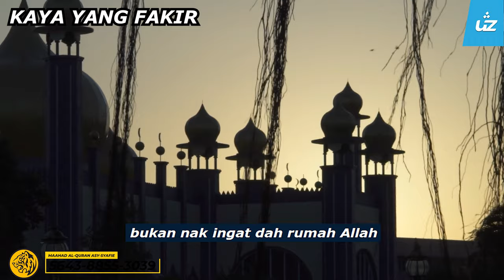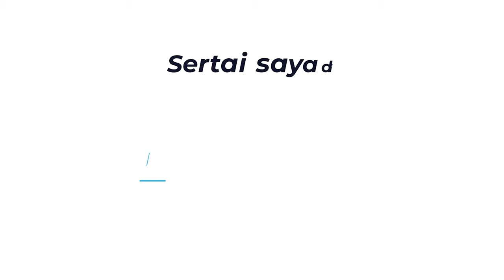TAHUKAH ANDA ORANG KAYA PUN FAKIR - Ustaz Pro